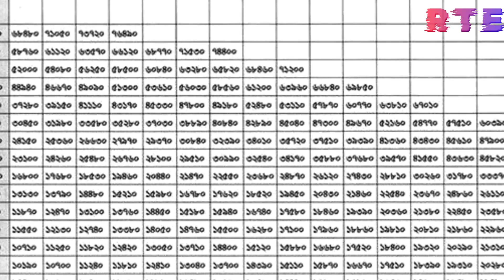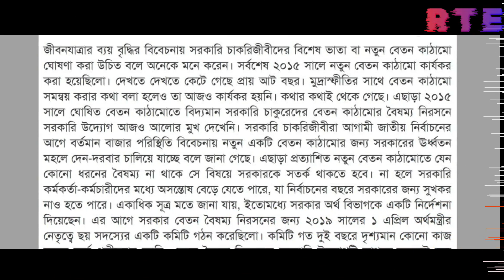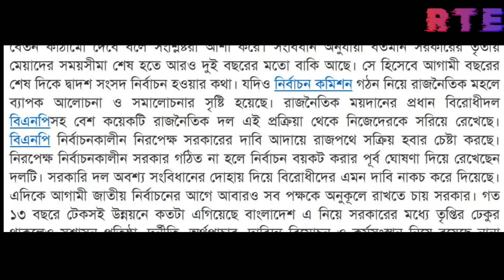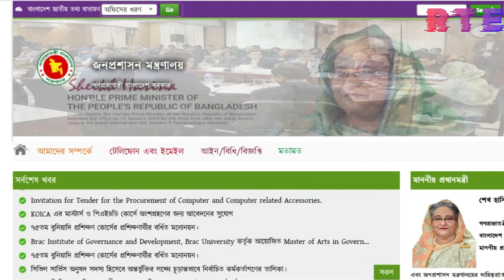চরম সুখবর! এবার বেসরকারি ও সরকারি পর্যায়ে বেতন বৃদ্ধি। Salary increase at private and govt level.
বেতন স্কুল শিক্ষক পে স্কেল ট্যাগ
এমপিও বেতন
এমপিওভুক্ত কলেজ শিক্ষকদের বেতন কত
বেসরকারি শিক্ষা প্রতিষ্ঠানের বেতন
এমপিও শিক্ষকদের বেতন
এম পি ও ভুক্ত শিক্ষকদের নতুন বেতন স্কেল ২০২২
এমপিওভুক্ত মাদ্রাসা শিক্ষকদের বেতন কত
বেসরকারি শিক্ষকদের জানুয়ারি মাসের বেতন
স্কুল কলেজের বেতন

time scale pdf
selection grade government order bangladesh
bangladesh gazette 2015 pdf
government bank pay scale in bangladesh
house rent govt employees bd
scale 15
pay scale 2015 pdf
national scale

টাইম স্কেল নীতিমালা ২০২২
টাইম স্কেল পাওয়ার নিয়ম
বেসরকারি শিক্ষকদের টাইম স্কেল নীতিমালা
টাইমস্কেল ও সিলেকশন গ্রেড
টাইমস্কেল ফরম
বেসরকারি স্কুল শিক্ষক/কর্মচারীদের সিলেকশন গ্রেড/ টাইম স্কেল/স্কেল সংশোধনীর আবেদন
টাইম স্কেল আবেদন